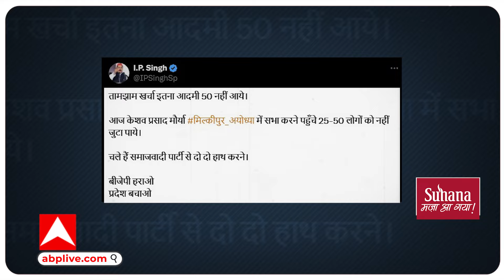UP By Election 2024: सपा नेता ने डिप्टी सीएम Keshav Prasad Maurya का कौन सा वीडियो किया वायरल ?